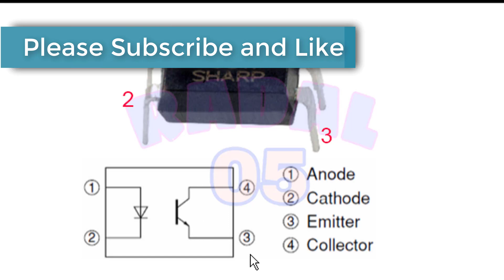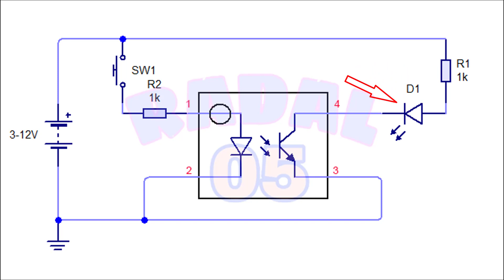Cara Test PC817 optocoupler Photocoupler ┃Cara cek cara kerja PC817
pc817 datasheet pc817 pinout pc817 maximum input voltage pc817 circuit pc817 sharp pc817 optocoupler pc817 pdf pc123 vs pc817

Link Pembelian :
1. IC PC817 Dip-4 Optocoupler Sharp Original Transistor PC 817 Dip 4 Asli Dip4 Ori
2. PC817 PC 817 Optocoupler Dip-4 PC817 Optocoupler SMD EL817 SOP-4 SOP 4 SOP4
3. 10 BUAH - PC817B Optoisolator Photo Transistor Photocoupler PC817 DIP-4 Ctk Elketronic - 10 BUAH
4. PC817B Optoisolator Photo Transistor Photocoupler PC817 DIP-4 Ctk Elketronic
5. PC817C Optoisolator Photo Transistor Photocoupler DIP-4 PC817 AOTE Original

Cara Test PC817 optocoupler Photocoupler Ide Kreatif DIY
Video ini menerangkan cara test sederhana, untuk mengetahui apakah PC817 optocoupler masih bekerja dengan baik. Apapun jenis opto yang kalian ingin test, bila mengerti cara kerjanya, pasti kalian bisa melakukannya dengan mudah.

Description :
PC817X Series contains an IRED optically coupled
to a phototransistor.
It is packaged in a 4pin DIP, available in wide-lead
spacing option and SMT gullwing lead-form option.
Input-output isolation voltage(rms) is 5.0kV.
Collector-emitter voltage is 80V(*) and CTR is 50%
to 600% at input current of 5mA.

Feature :
1. 4pin DIP package
2. Double transfer mold package (Ideal for Flow Soldering)
3. High collector-emitter voltage (VCEO:80V(*))
4. Current transfer ratio (CTR : MIN. 50% at IF=5 mA,
VCE=5V)
5. Several CTR ranks available
6. High isolation voltage between input and output
(Viso(rms) : 5.0 kV)

00:00 Radal05
00:20 menentukan pin optocoupler
01:01 schematic sederhana optocoupler
01:34 Assembly
01:44 Test PC817
Pc817 Datasheet PDF
■ Description
to a phototransistor.

Features
1. 4pin DIP package
2. Double transfer mold package (Ideal for Flow Soldering)
3. High collector-emitter voltage (VCEO:80V(*))
4. Current transfer ratio (CTR : MIN. 50% at IF=5 mA,
VCE=5V)
5. Several CTR ranks available
6. High isolation voltage between input and output
(Viso(rms) : 5.0 kV)
■ Applications
1. I/O isolation for MCUs (Micro Controller Units)
2. Noise suppression in switching circuits
3. Signal transmission between circuits of different potentials and impedances